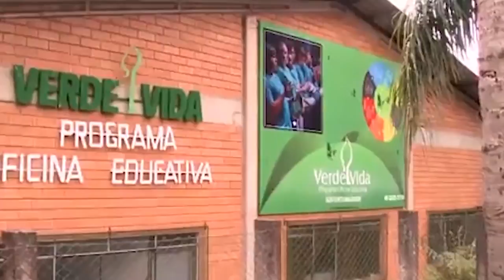PGM 100 - Ponto Org - Projeto Verde Vida - 15/03/21